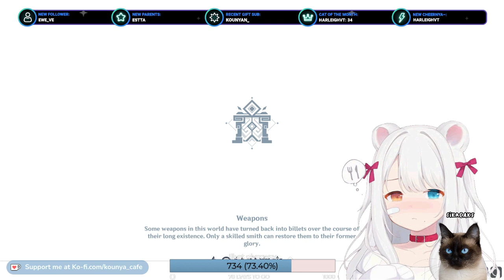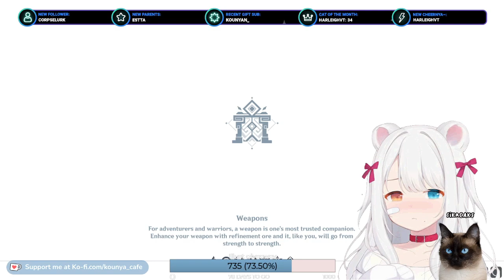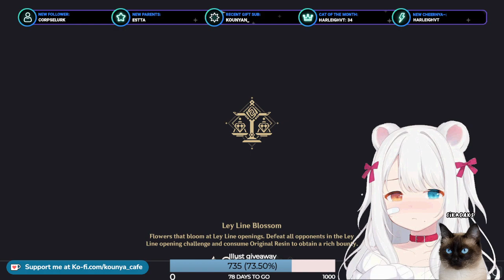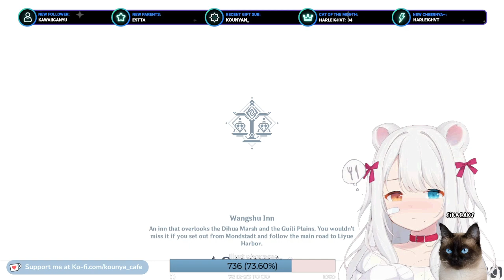【12/10/2023】🐱🌿 Babysitting Klee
Nahida meeting scara boss and Klee dodoco event